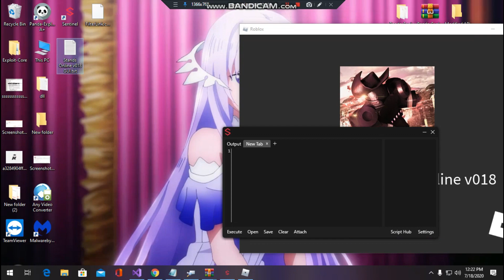NEW! ROBLOX SCRIPT! - STANDS ONLINE [ AUTOFARM / POUNCH SPAM / STRENGHT / MANY MORE! ]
💜 S.T Team ( Skycloud-Technology Team.)💚

⚠️ COPYRIGHT! ⚠️